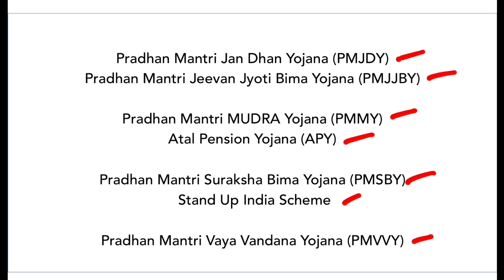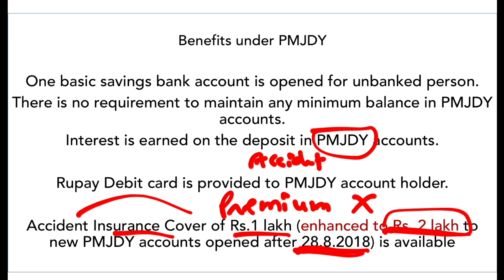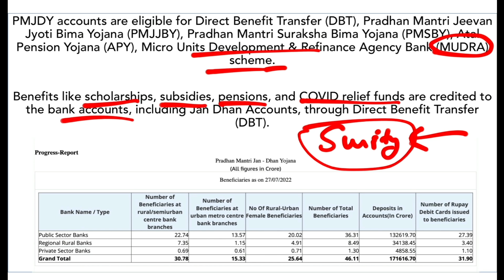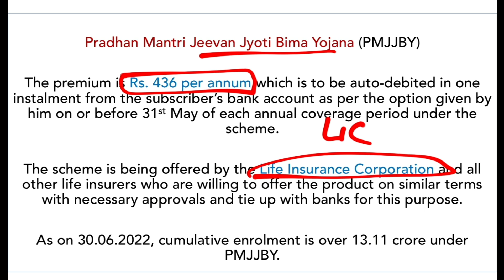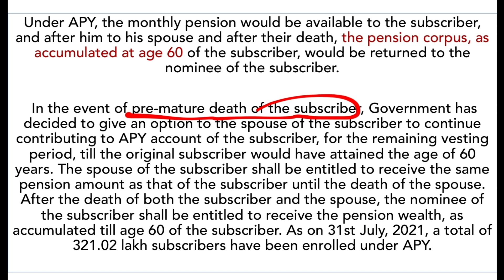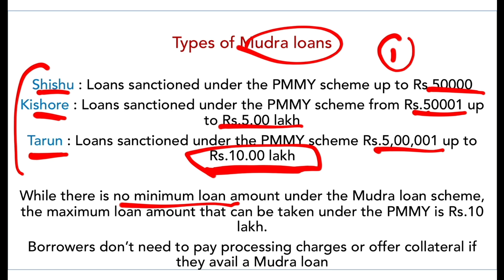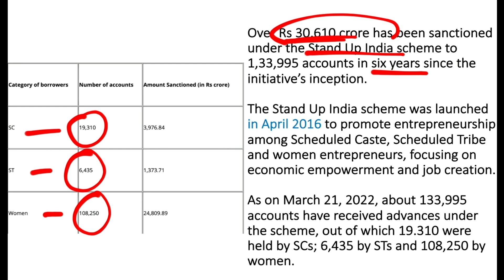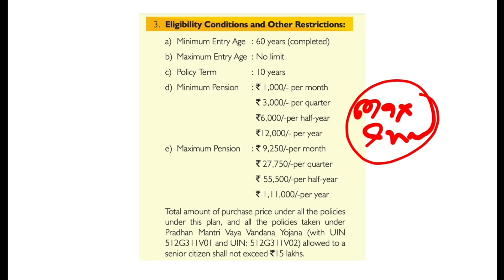RBI Grade B 2024 Preparation Strategy: How to Study Government Schemes for RBI GRADE B 2024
In this video, discover an effective preparation strategy for RBI Grade B 2024, focusing on studying government schemes. Dive into insightful tips and techniques that will empower your understanding of the diverse range of government initiatives crucial for the exam. Ideal for aspirants seeking a comprehensive plan, this session ensures you are well-equipped to tackle the government schemes section with confidence.

UPSC IAS Live GS Foundation P2I English New Year Batch